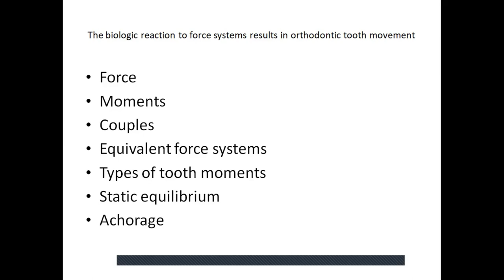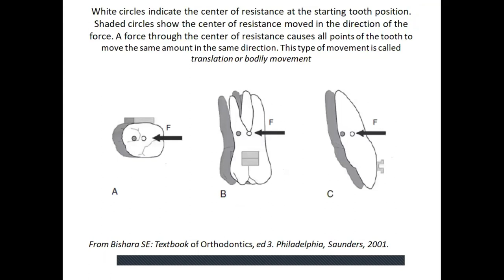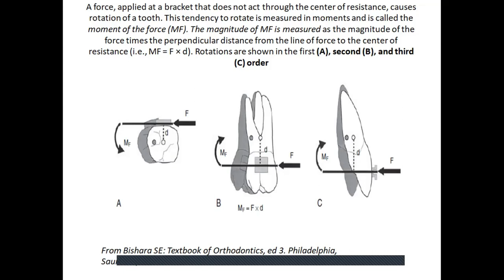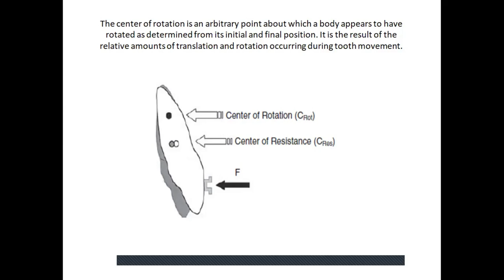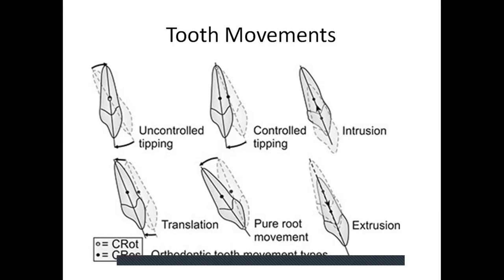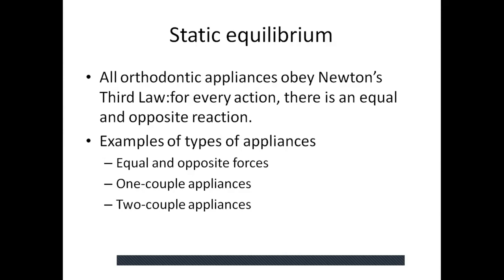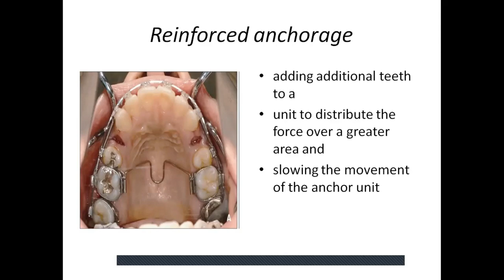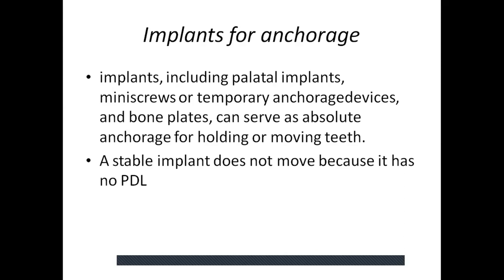Mechanical Principles of Tooth Movement | Orthodontics | INBDE Preparation | Dental Preparation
➤ If you are interested in having access to the slides from all of my INBDE videos to take notes on and study from, please donate $15 to me via PayPal but first  fill up this google form so that the paypal link could be sent to you directy.

➤Soon will be launching up my E- Course which will include my detailed notes , question bank with near to authentic answers and slides of my videos in $30 per lecture

Hey , This Dr.M , I am a trained oral and maxillofacial surgeon , providing educational content on various dental topics for anyone who is interested in learning more about dentistry. I was always passionate about helping dental students prepare for  help preparing them for there dental boards, INBDE, NDEB  and NDBE part II.